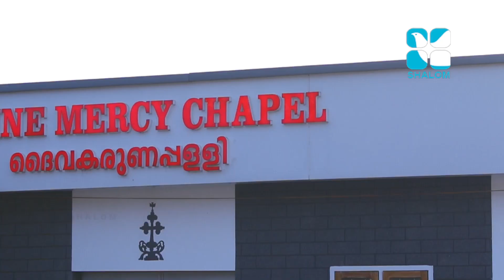Parudeesa | EPS:417 | Rev.Fr.Dominic Valanmanal | AUGUST-09-2021 | Shalom Television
ദൈവിക സാനിധ്യം വഴി തിന്മയുടെ ബന്ധനങ്ങൾ അഴിഞ്ഞുവീഴുന്ന ദൈവ ശുശ്രൂഷയുടെ നേർക്കാഴ്ചകൾ. പ്രശസ്ത ധ്യാനഗുരുവും, വചനപ്രഘോഷകനുമായ ഫാ.ഡൊമിനിക്ക് വാളന്മനാൽ നയിക്കുന്നു.